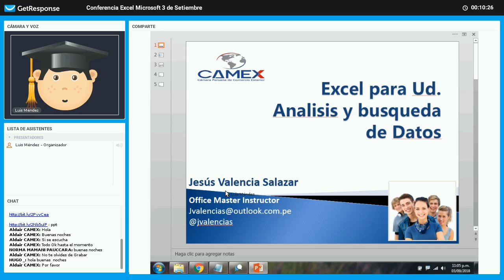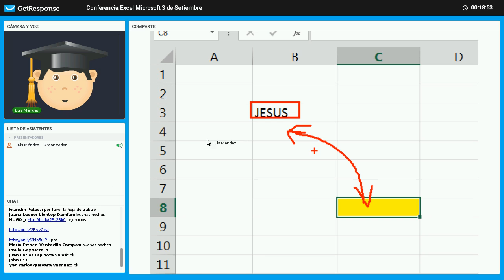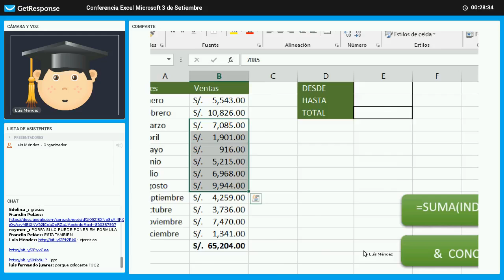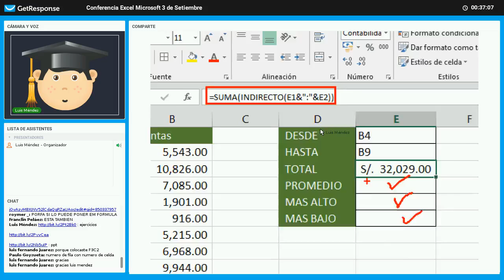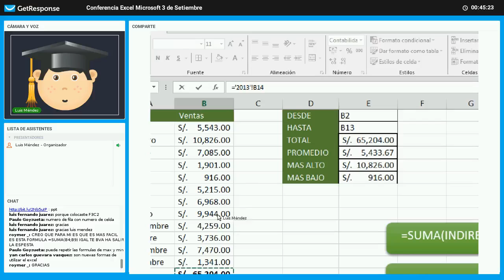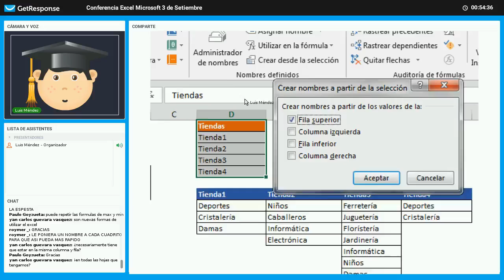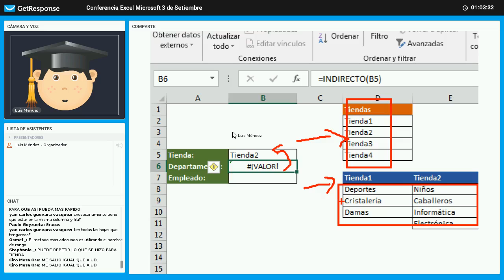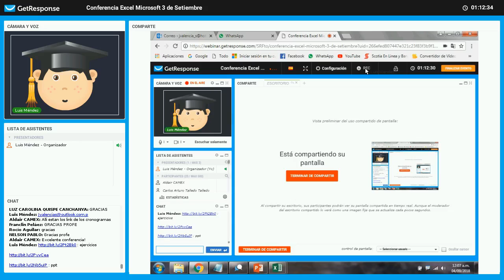Conferencia de Excel Microsoft 03 09 2018